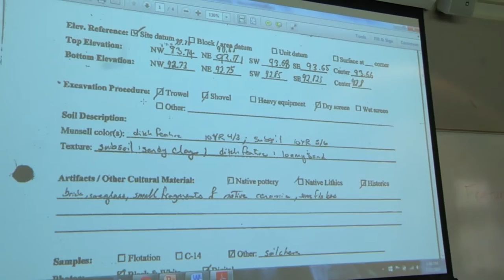Bones and Behavior: An Introduction to Anthropology (Shoebox Dig)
North Carolina School of Science and Mathematics’ (NCSSM) Summer Accelerator program offers unique, high-level courses in an innovative format that incorporates both residential, hands-on learning and online education. In Accelerator courses, highly skilled faculty focus their talents on building upon the strengths of high-achieving students in advanced science, technology, engineering, and math (STEM) topics in the classroom.